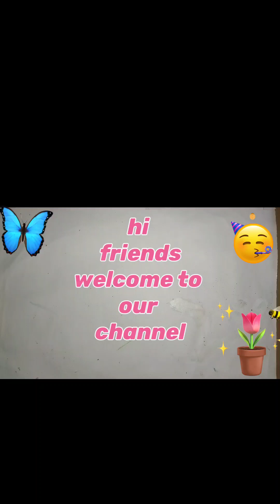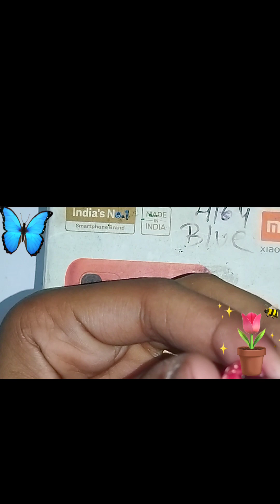easy drawing in pistachios/easy drawing /sourav joshi/Indian drawing/cutedrawing /cutedrawing